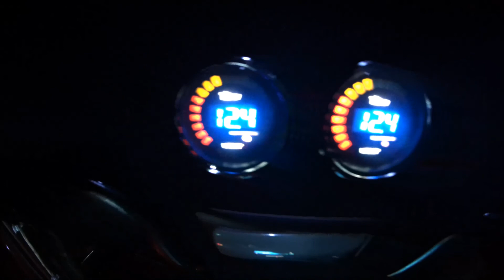New LED Voltmeters Fiat Punto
Digital and analog led voltmeter install